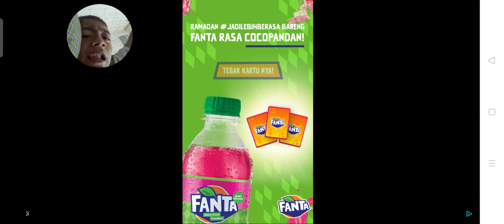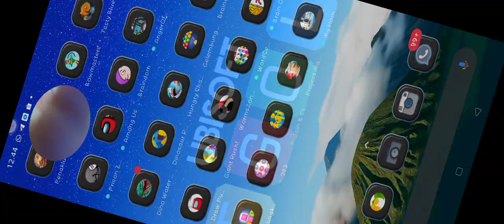HANGRY SHAKE MENENGGANGKAN SUPER HERO